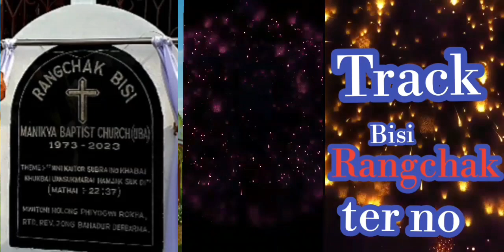Bisi Rangchak ni ter no ll track song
Bisi Rangchak ter no ll Track
Lyrics & compositions
Dn Annasingh jamatia